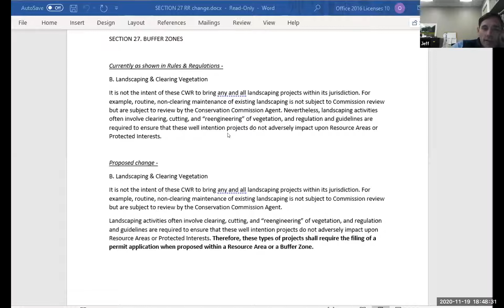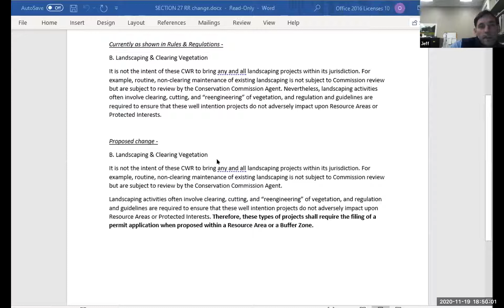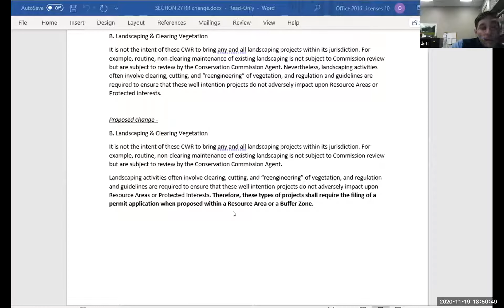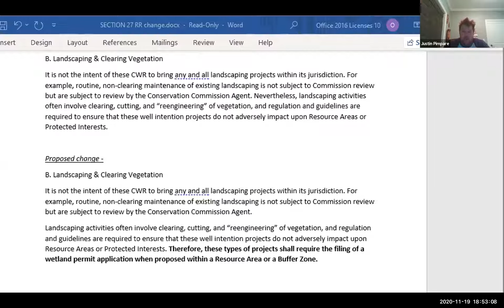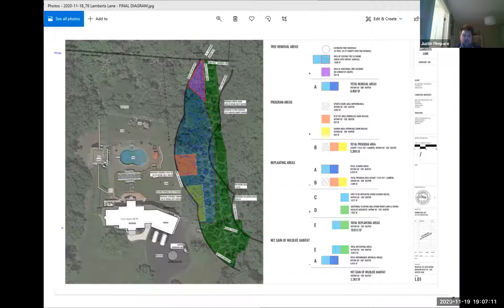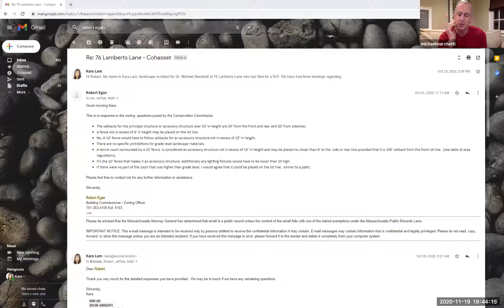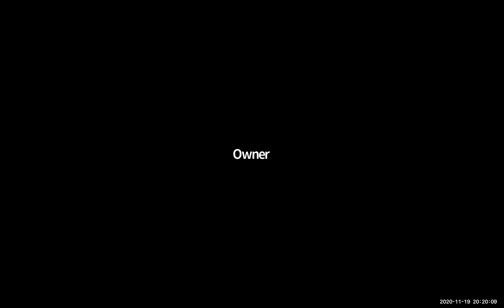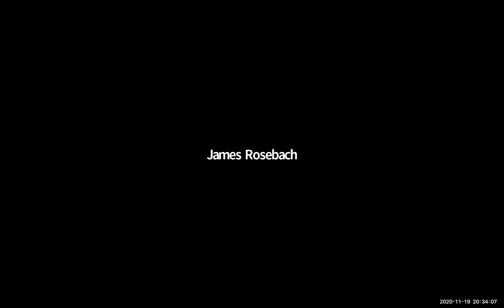Conservation Meeting 11 19 2020